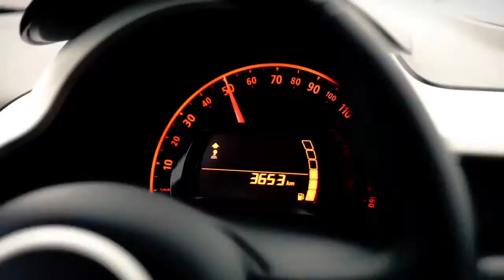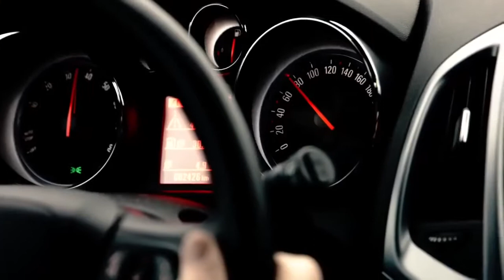Brug vinterdæk om vinteren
John Nielsen viser forskellen på at have vinter og sommerdæk på når temperaturen er lav. Det handler og din og andres fremkommelighed og sikkerhed i trafikken.